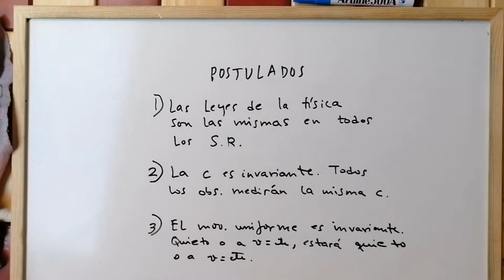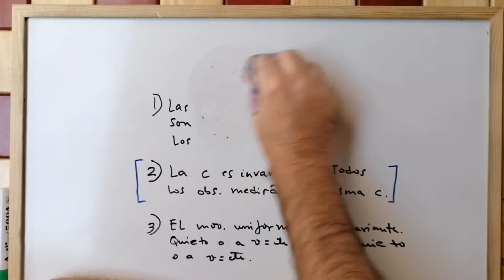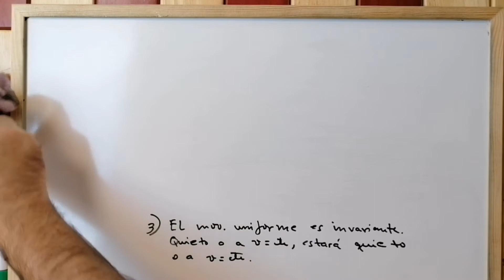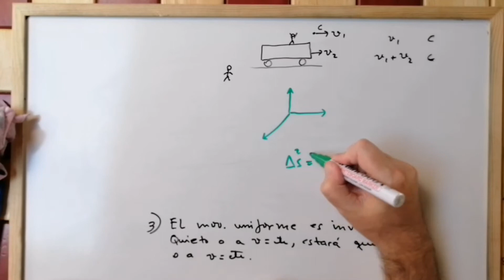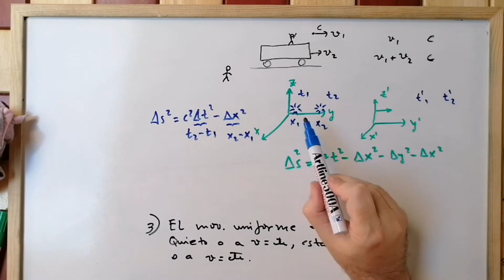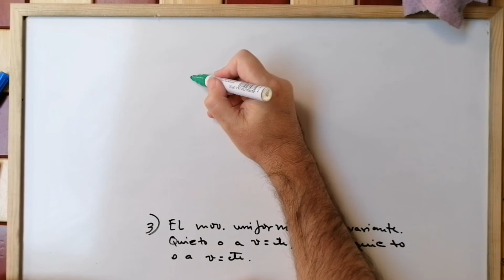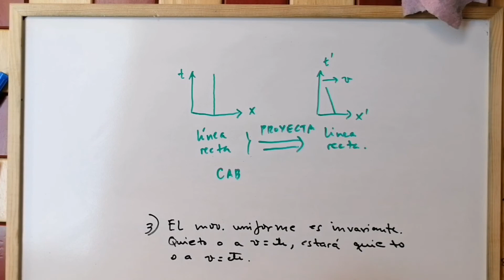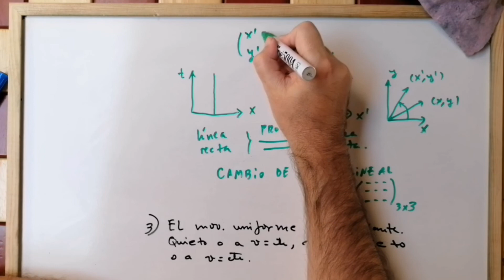¿Cuáles son los POSTULADOS de la RELATIVIDAD ESPECIAL? [SPECIAL RELATIVITY POSTULATES] ✅ -7.3 💡 ✅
En este vídeo mostramos los postulados de la Teoría de la Relatividad Especial. Relatividad General para NO INICIADOS [libro completo]. General Relativity [full book]. Para poder entender el complicado mundo de la Teoría de la Relatividad General. Curso completo DESDE CERO. Nivel universitario.